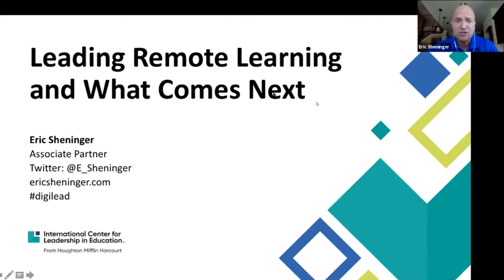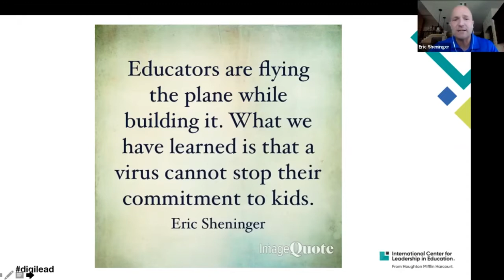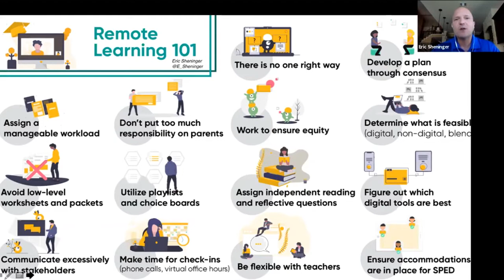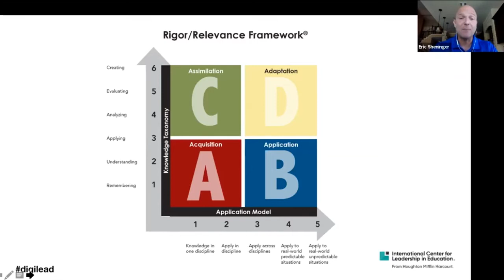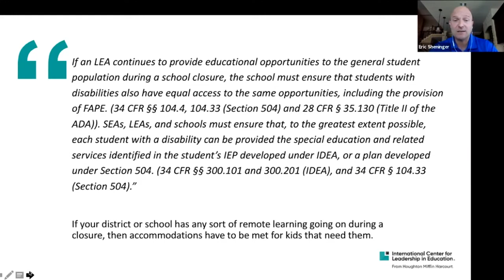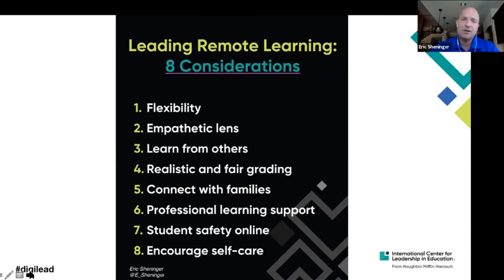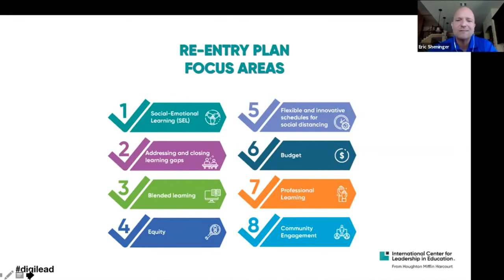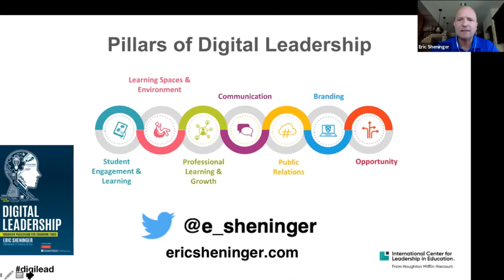[Education Avenger] Eric Sheninger - "Leading in a Remote and Hybrid Learning World"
Eric Sheninger advocates changes to transform school cultures using technology in facilitating student learning, transform learning spaces, and help educators grow.

Eric is a Senior Fellow and Thought Leader on Digital Leadership with the International Center for Leadership in Education. Prior to this he was the award-winning Principal at New Milford High School. Under his leadership his school became a globally recognized model for innovative practices. Eric oversaw the successful implementation of several sustainable change initiatives that radically transformed the learning culture at his school while increasing achievement. His work focuses on leading and learning in the digital age as a model for moving schools and districts forward. This has led to the formation of the Pillars of Digital Leadership, a framework for all educators to initiate sustainable change to transform school cultures. As a result Eric has emerged as an innovative leader, best selling author, and sought after speaker.

If you are interested in knowing more about Eric Sheninger and booking him to speak at your next event, please contact AEI Speakers Bureau.